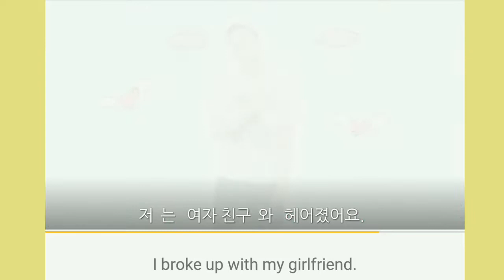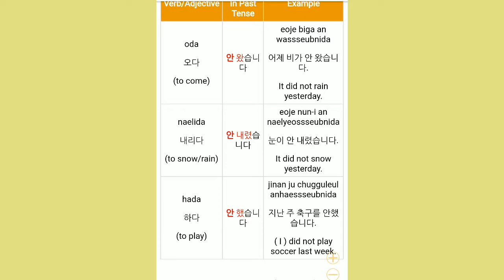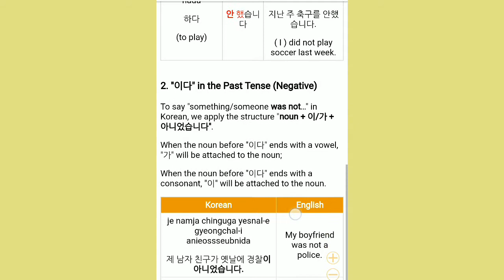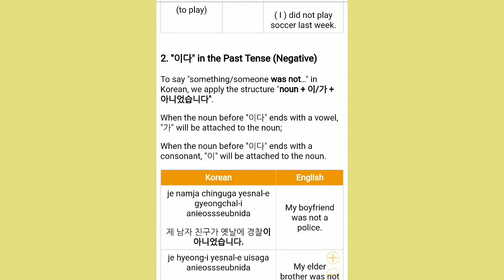Learn Korean with Lingodeer | Past Tense 3